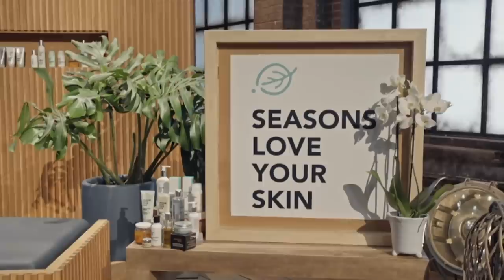Un exceso de confianza preocupa a los tiburones | Shark Tank Mexico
Jacob Macías empezó fuerte su pitch frente a los Tiburones pero a veces el exceso de confianza puede ser prejudicial.

¡Disfruta de los productos que has visto en el Tanque a través la tienda oficial de Shark Tank México!